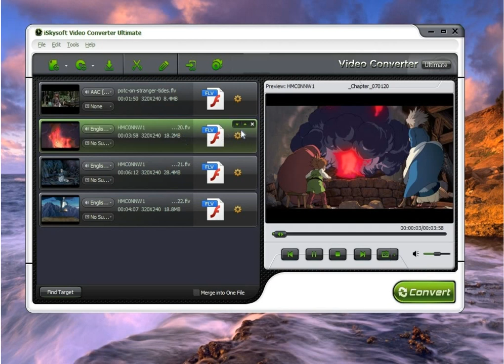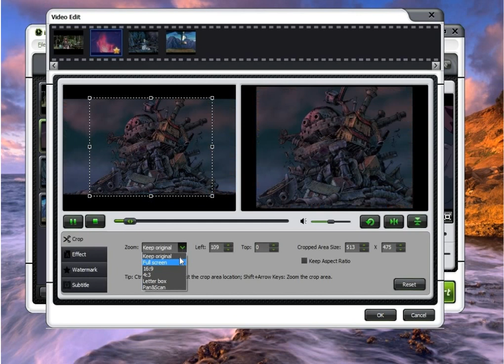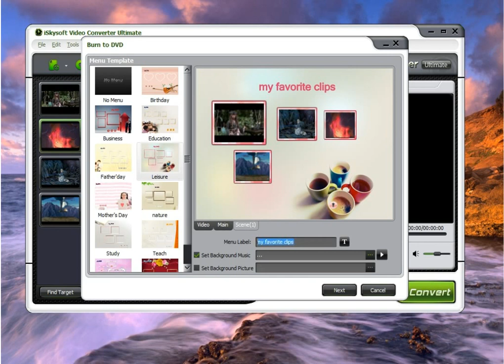iSkysoft Video Converter Ultimate for Windows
The ultimate video and DVD solution: Convert videos and audio files, burn & backup DVD, download online videos & edit videos.

iSkysoft Video Converter Ultimate can easily rip DVD, convert all video and audio formats and burn video to DVDs for windows 7 users in a few clicks.

Convert DVDs and videos to a varity of popular HD video formats
Burn videos and copy DVDs directly into DVD discs
Download/record any online streaming videos for offline viewing.
Remove DRM protection from iTunes M4V/M4P, BBC iPlayer WMV/MP4